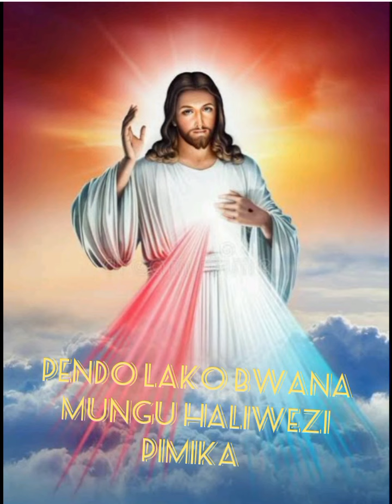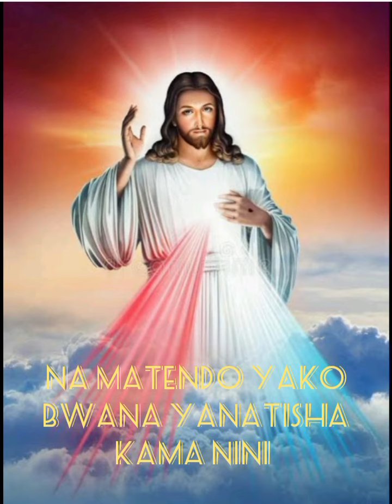SIFUNI BWANA WITH LYRICS SAINT THERESA OF CALCUTTA MERU KMTC BY FREDRICK MORELI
This is a Catholic thanks giving song.